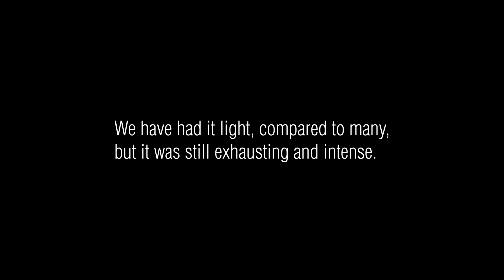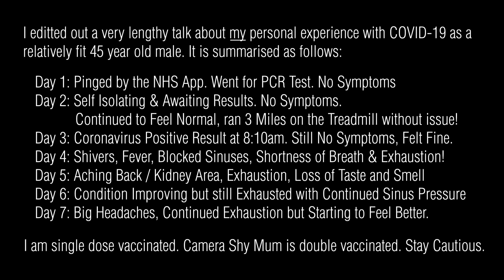CORONAVIRUS CAUGHT US: We have COVID-19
Not the greatest of weeks and not the greatest vlog. After 15 long months of trying to dodge this virus and return to some normality, it finally crossed our path. We are doing fine, but its been an intense week.

Can kids under 11 catch COVID-19? Yes
Can you catch COVID after a single vaccination shot? Yes  (Dad)
Can you catch COVID after two vaccination shots? Yes  (Mum)

Chapters:
0:00 Intro
1:37 We're Doing OK
3:05 My COVID Timeline (Pause)